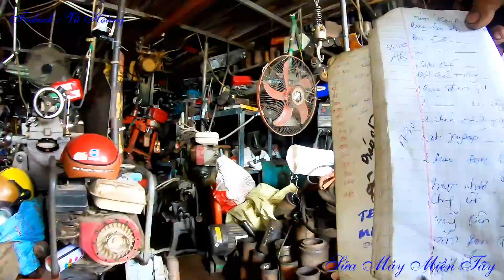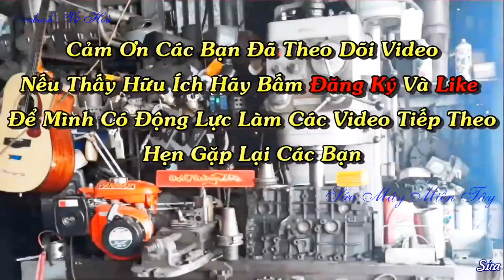Gia Công Bộ Hơi Động Cơ SS110 Vừa Xong Anh Khách Khá Hài Lòng